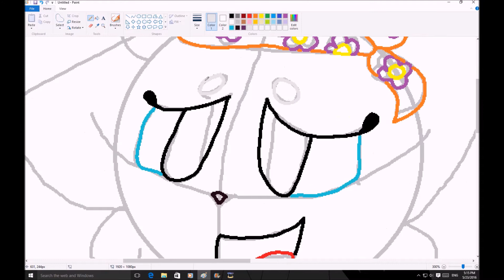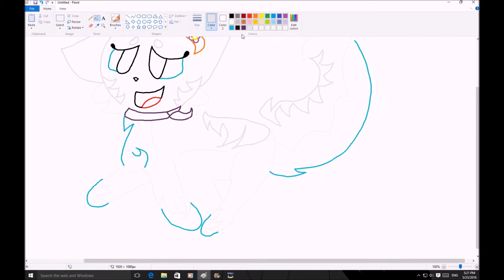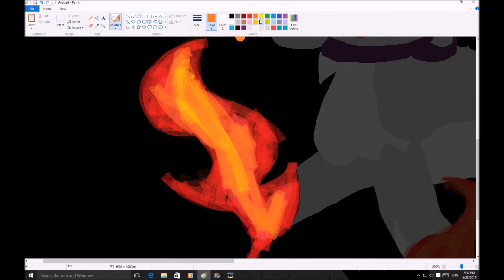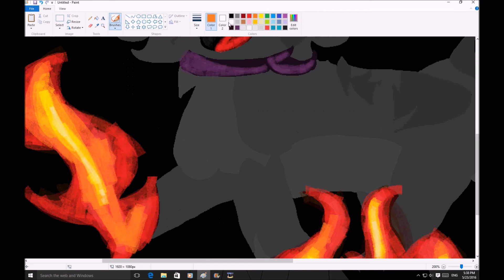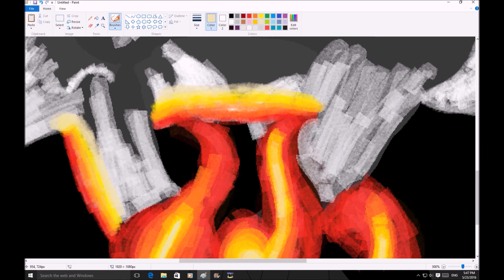Citrus On Fire - Speedpaint - Resuce Me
My Fursona, Citrus, showing off her beautiful fire powers.